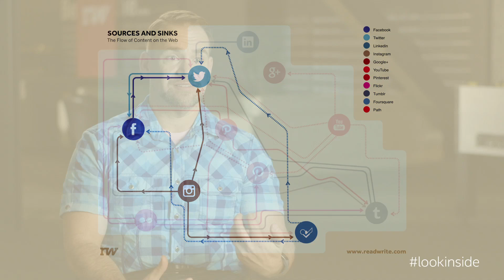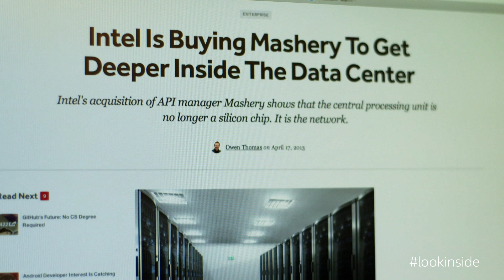ReadWriteExplain: The Mystery And Magic Of APIs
What's an application programming interface, or API? You may not realize it, but every time you're using an app, you're connecting to all kinds of APIs. In this video, ReadWrite editor-in-chief explains what APIs are and why they matter to the Internet. (Presented by Intel)